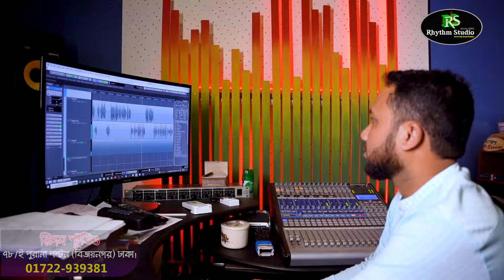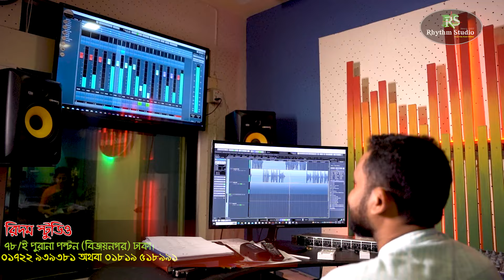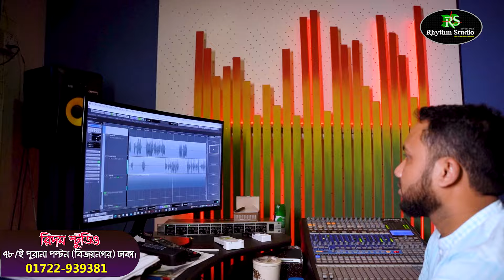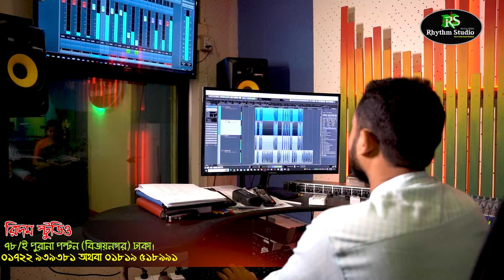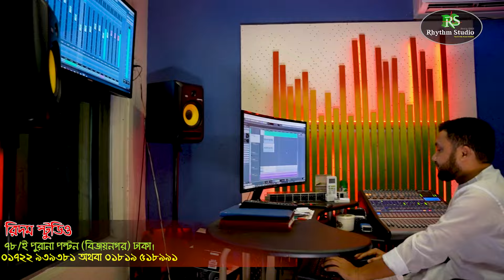উপজেলা নির্বাচন 2024//মোটরসাইকেল মার্কার নির্বাচনী গান ও প্রচারণা রেকডিং করতে - 01722-939381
যে কোন বিজ্ঞাপন ও নির্বাচনের গান ভয়েস রেকর্ডিং করতে আজই যোগাযোগ করুন ৷
রিদম স্টুডিও (২য় তলা )
৭৮/ ই পুরানা পল্টন ( বিজয় নগর ) ঢাকা ৷
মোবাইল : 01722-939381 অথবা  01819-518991